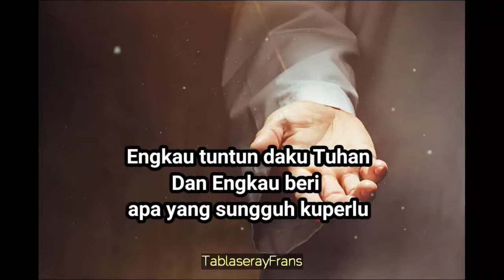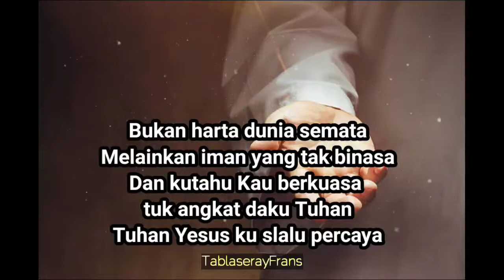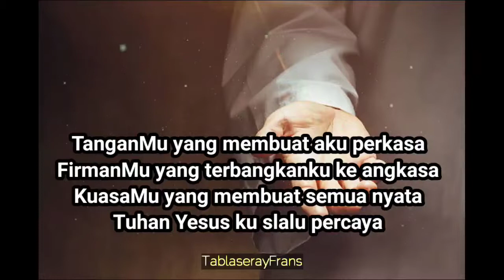Gloria Trio - Engkau tuntun langkahku